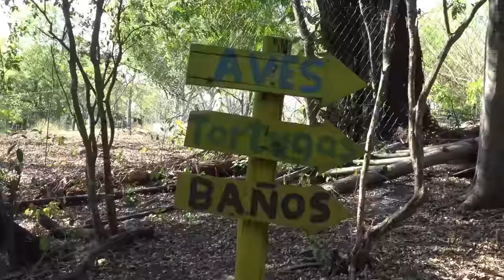🔥VIAJANDO CON EL CREW, HICIMOS CARACOL CON FRIJOLES🔥